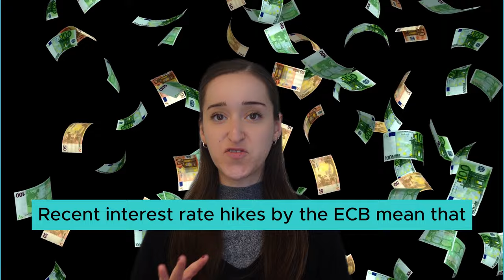Unveiling banks’ billions in profits in 2023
📈 Are banks making billions in windfall profits? WATCH THE VIDEO!

🔍 In this eye-opening video, we examine how the ECB's deposit facility rate, now at a staggering 4% – the highest since the euro's inception in 1999 – translates into substantial billions in profits for banks. Meanwhile, people are grappling with mounting expenses and mortgages.
💡 But here's the twist: are these banks passing on the benefits of high interest rates to their customers? Not at all! Instead, they're channelling these profits to shareholders through dividends.

🌍 How can all this be changed? Read more in our explainer blog!